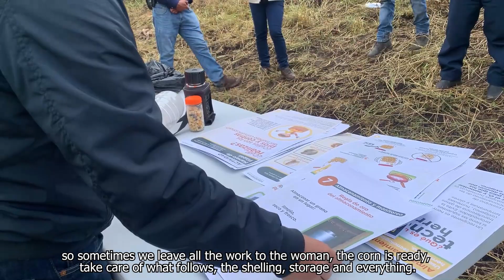De gira por Guatemala: Agricultura de conservación, diversificación de cultivos...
🌱De gira por Guatemala: 📢Visitamos el InnovaHub de Occidente y evidenciamos cómo la agricultura de conservación, diversificación de cultivos, el manejo en postcosecha y clima, aumentan la producción, generan sostenibilidad y resiliencia climática. 👩‍🌾